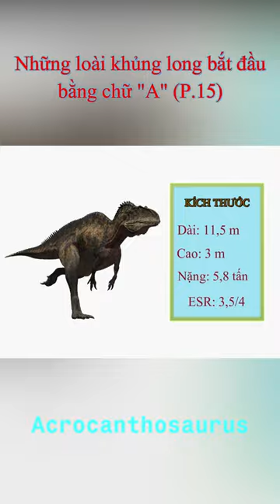Khủng long | Acrocanthosaurus | Khủng long bắt đầu bằng chữ " A" P.15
Lưu ý:  TOP HIỂU BIẾT không sở hữu tất cả tư liệu được sử dụng trong video này. Một số tư liệu được sử dụng trong video thuộc về các chủ sở hữu đáng kính.

     TOP HIỂU BIẾT not own all of the material used in this video. Some of the material used in the video belongs to the respected owners.